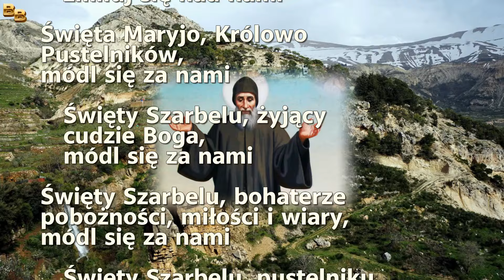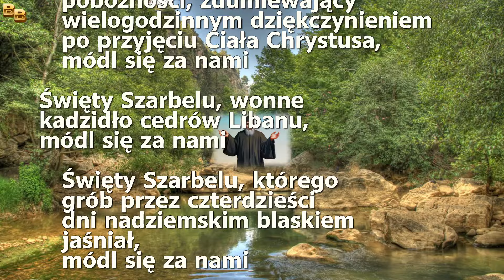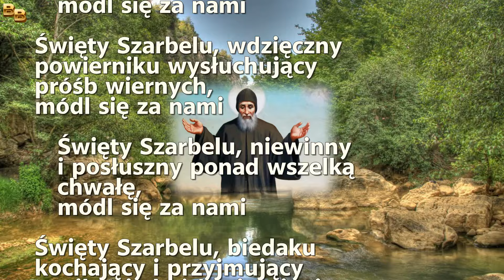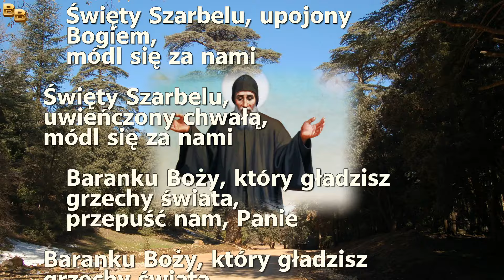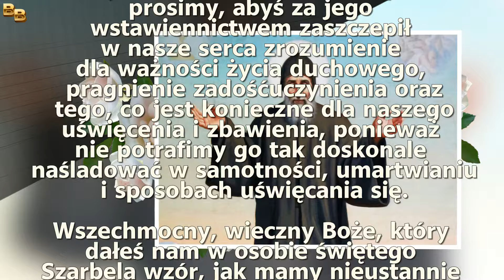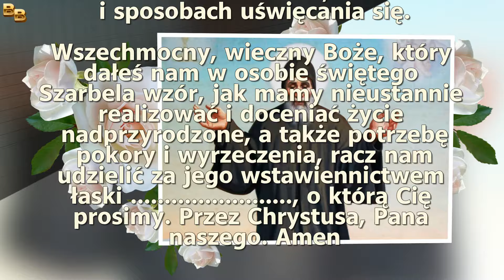Litania do świętego Szarbela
Kyrie eleison. Chryste eleison. Kyrie eleison.
Chryste, usłysz nas.
Chryste, wysłuchaj nas.

Ojcze z nieba Boże,
    zmiłuj się nad nami
Synu, Odkupicielu świata Boże,
Duchu Święty Boże,
Święta Trójco, jedyny Boże,

Święty Szarbelu, wielki sługo Najświętszego Sakramentu i Najświętszej Maryi Panny,
Święty Szarbelu, przykładzie pobożności, zdumiewający wielogodzinnym dziękczynieniem
     po przyjęciu Ciała Chrystusa,
Święty Szarbelu, wonne kadzidło cedrów Libanu,
Święty Szarbelu, którego grób przez czterdzieści dni nadziemskim blaskiem jaśniał,
Święty Szarbelu, wdzięczny powierniku wysłuchujący próśb wiernych,
Święty Szarbelu, niewinny i posłuszny ponad wszelką chwałę,
Święty Szarbelu, biedaku kochający i przyjmujący z miłością każde cierpienie,
Święty Szarbelu, głosie wołający i budzący sumienia,
Święty Szarbelu, wzorze dany ludzkości naszego stulecia,
Święty Szarbelu, bezcenny klejnocie zakonów,
Święty Szarbelu, skarbie nasz i chlubo,
Święty Szarbelu, naczynie wonności,

Módl się za nami Święty Szarbelu, wielki Pustelniku Boga
Abyśmy się stali godnymi obietnic Chrystusowych

Módlmy się
Boże, Ty świętego Szarbela, kapłana i pustelnika, porwałeś i zraniłeś pięknością swojego Oblicza już tu, na ziemi, przez co stał się mocarzem ducha i heroicznym wzorem modlitwy oraz pokuty. Dzięki Kościołowi, Mistycznemu Ciału Chrystusa, był w nieustannym zjednoczeniu ze swoim Panem i z ludźmi, poprzez okazywane im miłosierdzie. Spraw, prosimy, abyś za jego wstawiennictwem zaszczepił w nasze serca zrozumienie dla ważności życia duchowego, pragnienie zadośćuczynienia oraz tego, co jest konieczne dla naszego uświęcenia i zbawienia, ponieważ nie potrafimy go tak doskonale naśladować w samotności, umartwianiu i sposobach uświęcania się.

Wszechmocny, wieczny Boże, który dałeś nam w osobie św. Szarbela wzór, jak mamy nieustannie realizować i doceniać życie nadprzyrodzone, a także potrzebę pokory i wyrzeczenia się, racz nam udzielić za jego wstawiennictwem laski (wymienić łaskę), o którą Cię prosimy. Przez Chrystusa, Pana naszego.